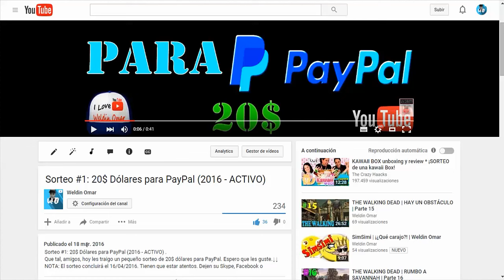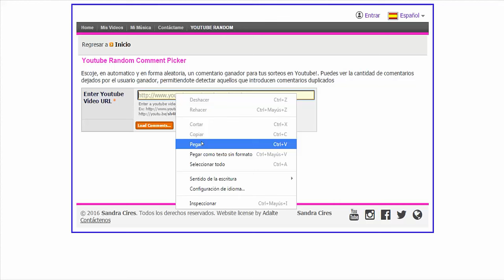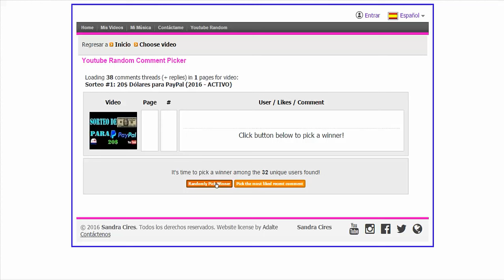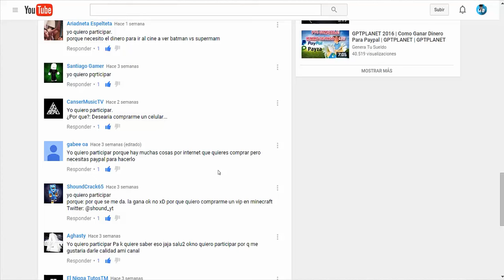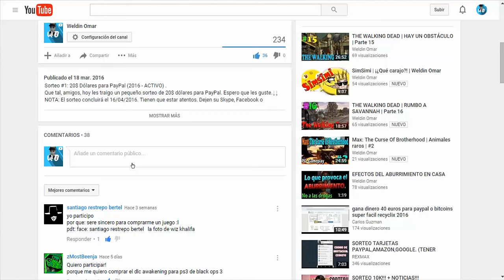Resultado del sorteo #1 | 20$ dólares para PayPal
Que tal, gente. Hoy les traigo el gran resultado del sorteo que muchos de ustedes estaban esperando. No se enojen si no ganaron, pronto vendrán más sorteos. Si eres el ganador, comenta y dame cualquier red social que tengas para comunicarnos. Saludos! ↓↓